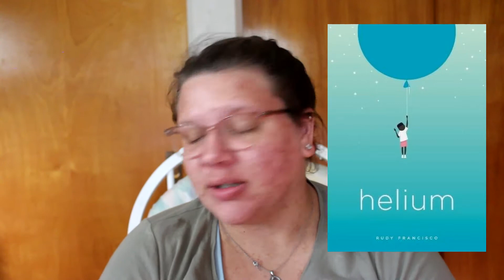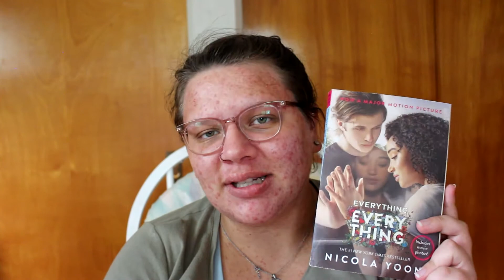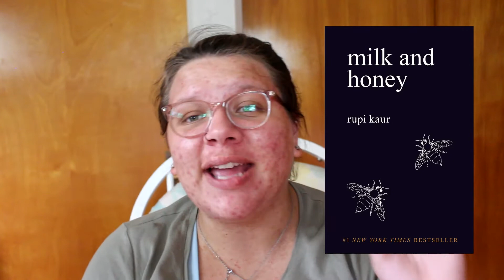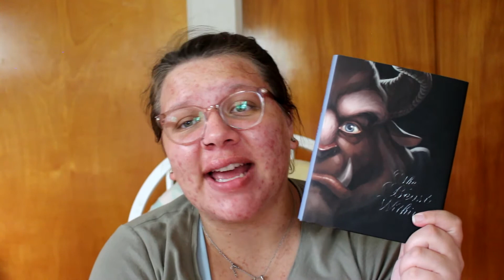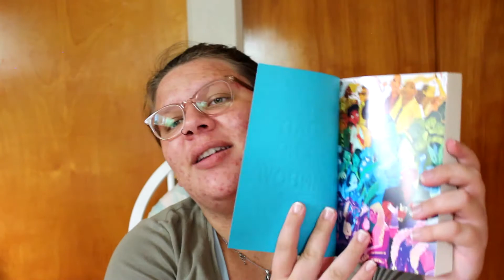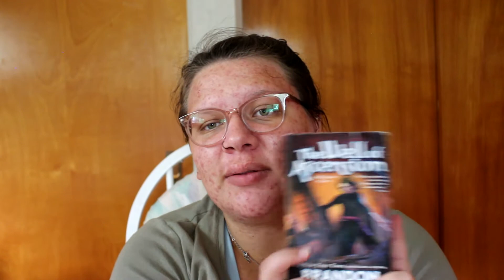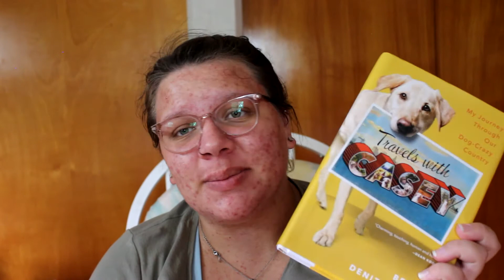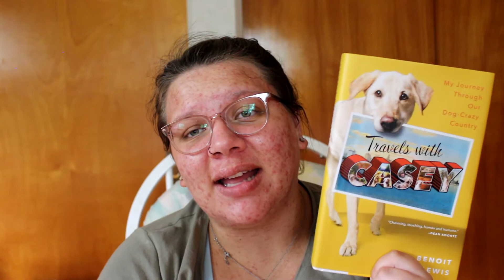June 2021 Wrap Up | 11 Books!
Welcome to my June 2021 Wrap Up!

Books I Read in June:
- The Mary Shelley Club by Goldy Moldavsky
- helium by Rudy Francisco
- The Never Tilting World by Rin Chupeco
- Everything, Everything by Nicola Yoon
- Mirrorland by Carole Johnstone
- milk and honey by rupi kaur
- The Beast Within by Serena Valentino
- Me, My Dad and the End of the Rainbow by Benjamin Dean
- Saga Vol. 3 by Brian K. Vaughan (Writer) and Fiona Staples (Illustrator)
- Travels with Casey by Benoit Denizet-Lewis